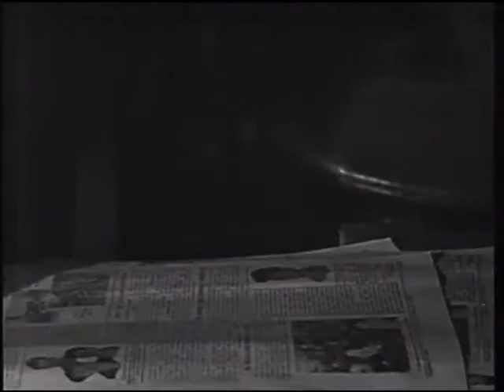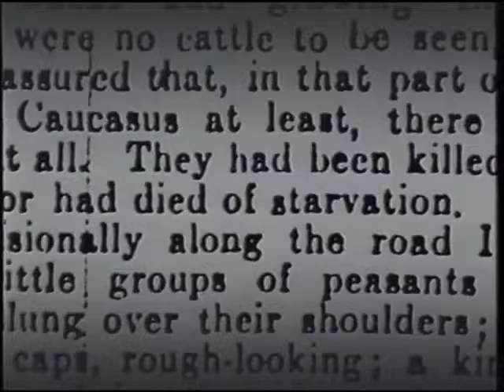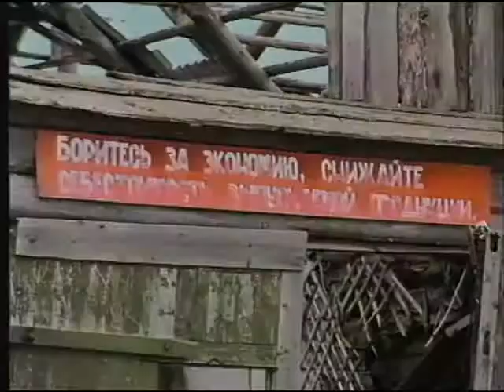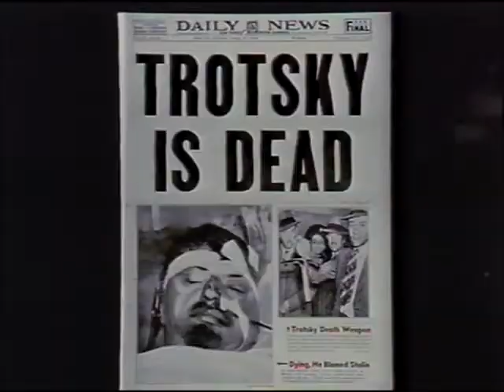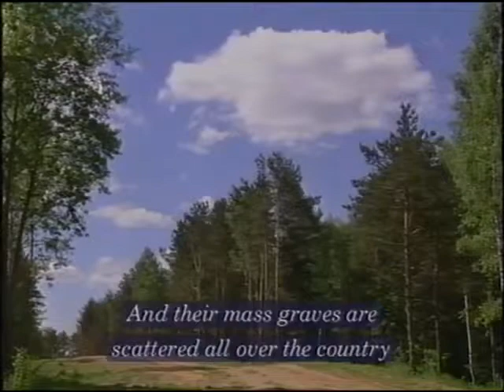Stalin in the 1930s Documentary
Perestroika video 1990